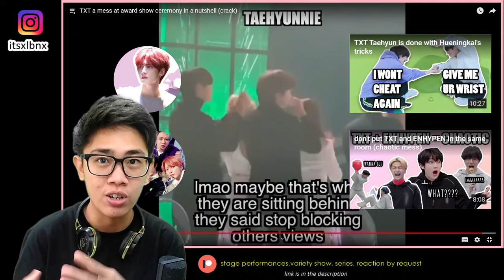TXT a mess at award show ceremony in a nutshell reaction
👉Yow awesome people! Join the Epic Family and get all access to live stage reaction, series reaction and many more 👌